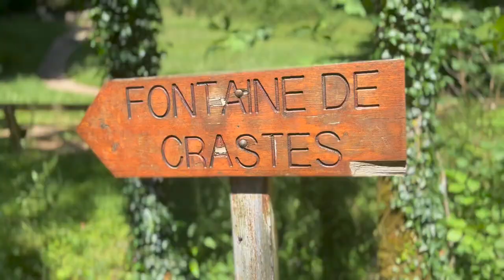Fairies 🧚🏻‍♀️ Caught on Camera / Fairy Witch Vlog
Join us on a fairy hunt as we check out a hot spot in nature for fairy sightings near the mountains in the south of France.
Let me know if you spot any other fairies in this footage I might have missed as we explore. And share if you feel connected to the fairy energy and if you’ve had any experiences with them? I’d love to hear from you in the comments below.

Love and Blessongs
Helki 🧚🏻‍♀️🍃🤍✨

For a personal reading with me